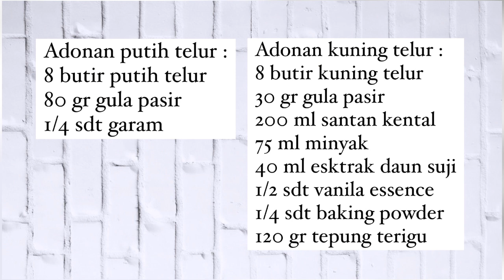UP 1 TOTW// Fidhya Surya N G_201902023